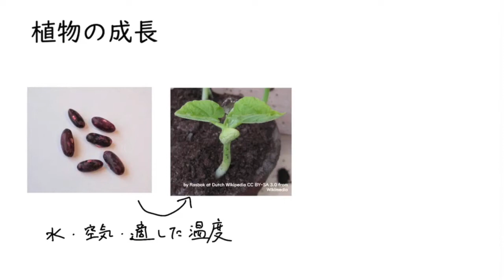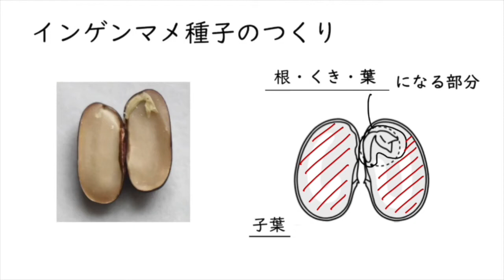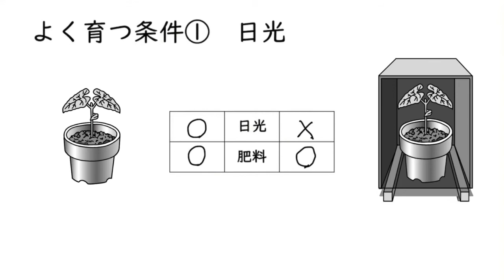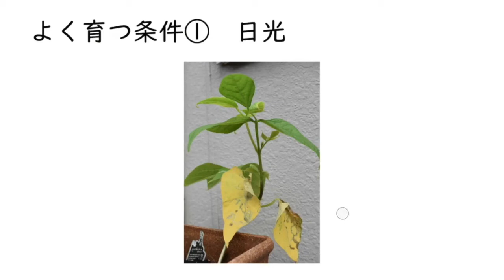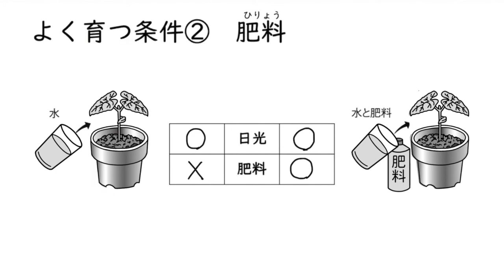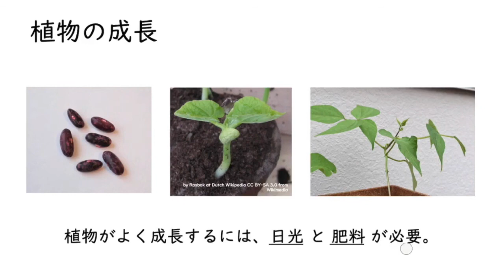植物の成長に必要なもの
00:00　はじめに（植物の成長）
02:24　よく育つ条件①日光
04:18　よく育つ条件②肥料